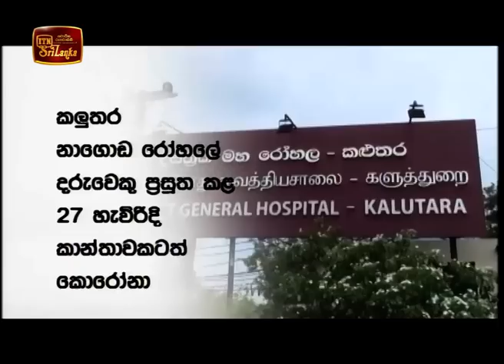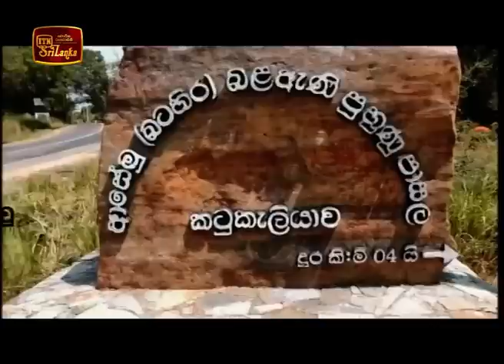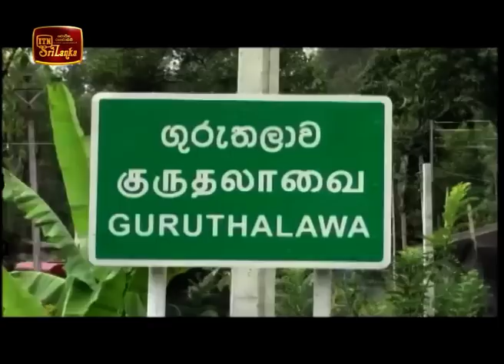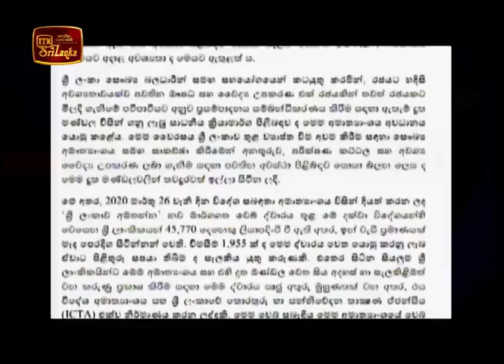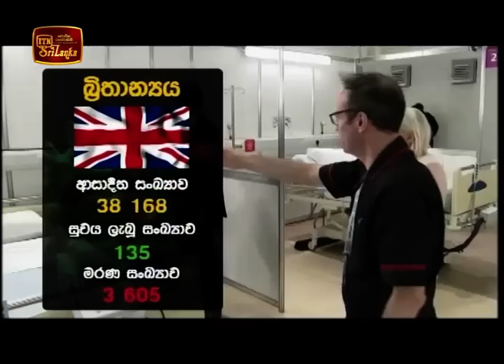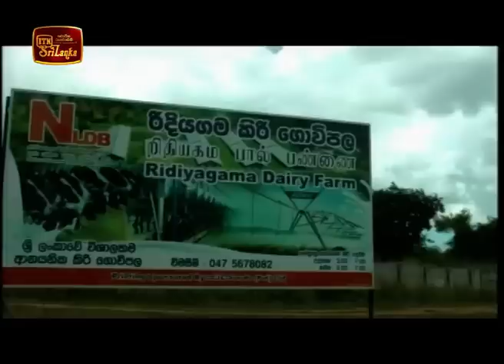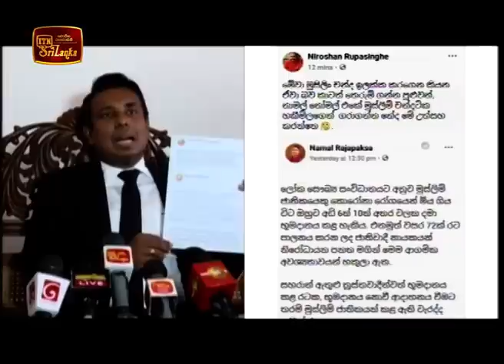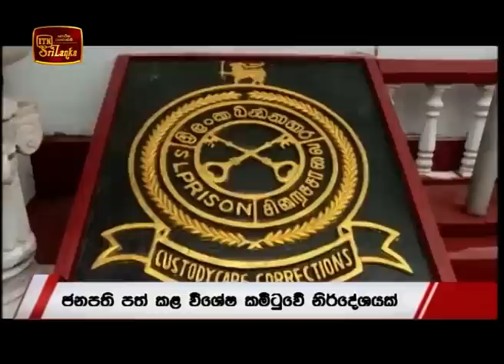2020 04 04 News 06 30 PM